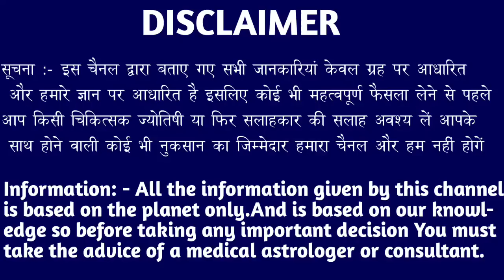कर्क राशि वालों 13 अप्रैल 2023 से जो बड़ी घटना होगी बिल्कुल ही नींद उड़ जाएगा।Kark Rashi